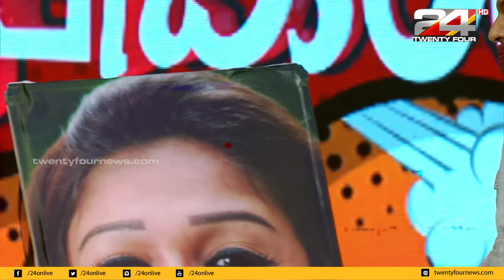അവതാരക പുലികൾ | Chat show with Sreekandan Nair | Part-1 | 24 Onam Special